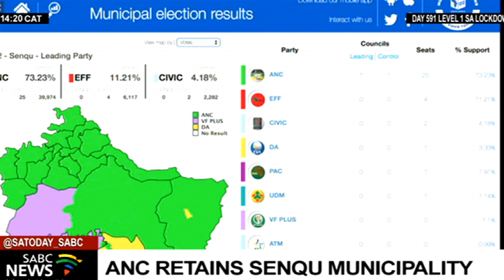LGE 2021 I ANC retains power in Senqu Municipality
The ANC has retained power in the Senqu Municipality with a massive majority, taking 73% of the vote. Residents here want this administration to continue its good fiscal management, but with improved service delivery. The EFF was the second strongest party with 11% of the vote and the CIVIC movement third with 4%. Nomzwanele Mngoma filed this report.